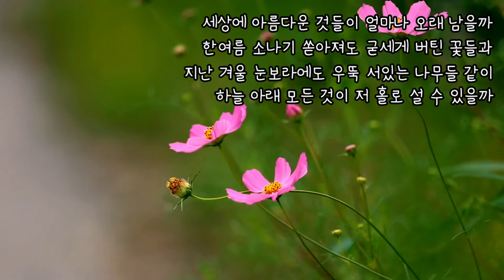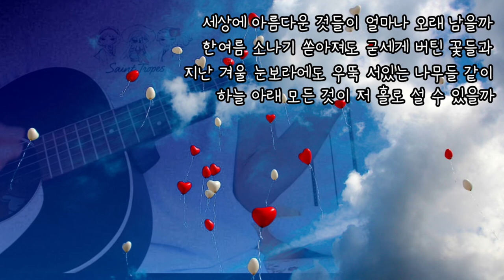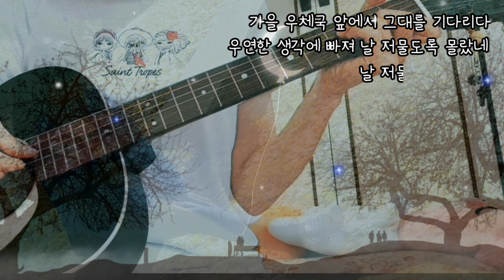해돌이 기타연습곡 239. 윤도현_가을 우체국 앞에서 C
C키.